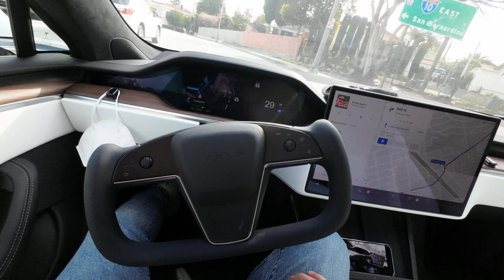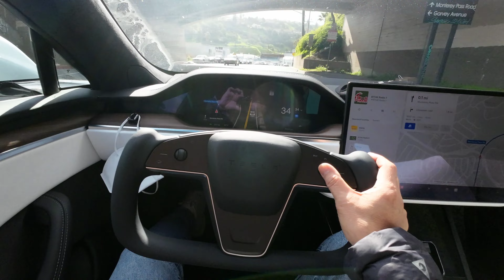Tesla FSD on local street